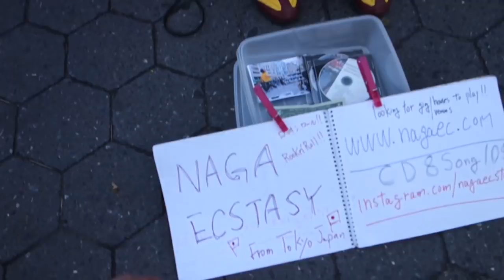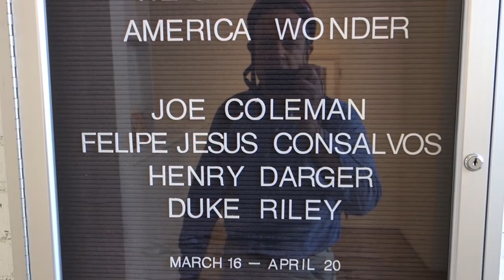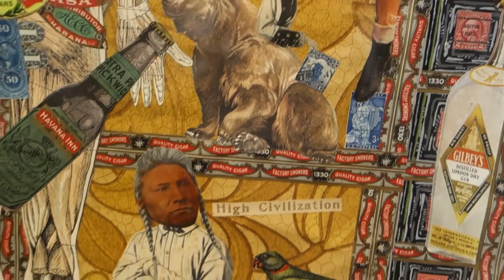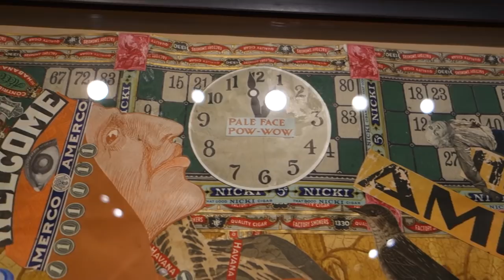WE SHALL MAKE AMERICA WONDER at ANDREW EDLIN GALLERY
James Kalm, over the last fifteen years, has been observing, writing about, and documenting the cross pollination and influence that “outsider art” has exerted on contemporary artists here in New York.  “We Shall Make America Wonder” at Andrew Edlin Gallery is an intimate pairing of works by two acknowledged masters of the “outside” Felipe Jesus Consalvos, and Henry Darger, with prime examples by two contemporary local eccentrics, Joe Coleman and Duke Riley.  Joe Coleman presents a couple of paintings that highlight his intense detailing and textual annotations, one a powerful tour de force portrait of Darger.  Meanwhile Riley is represented by a large college drawing depicting a cacophonous boating scene with echoes of eighteenth century American folk art.
A musical introduction is provided by NAGA ECSTASY.  This program was recorded April 6, 2019.